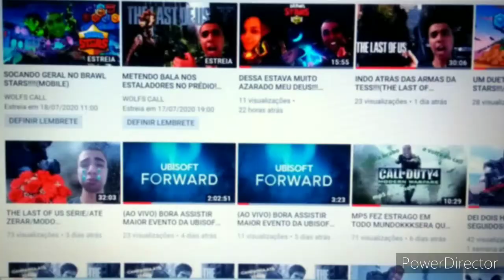METENDO O RUIN COM O FRANKLIN - (GTA 5 ZOEIRA) #2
FALA GALERA BLZ AQUI EO WOLFS HJ TROUXE MAIS UM VIDEO PRA VCS DE GTA ZOEIRA PRA VCS BLZ CONTOS COM TODOS ZUANDO GERAL NO NA CIDADE DE LOS SANTOS CONFERI AI QUE TA MUITO LOKO MN TA TOP...

PSN: zZzwolfscallzZZ

CLUBE DO BRAWL:8UVL29YL

PESSOAL MUITO OBR POR ASSISTI O VIDEO VALEU MUITO OBR MESMO CONTO COM VCS TODOS BLZ..

UMA GRANDE ABRAÇO DO WOLFS FALOU...